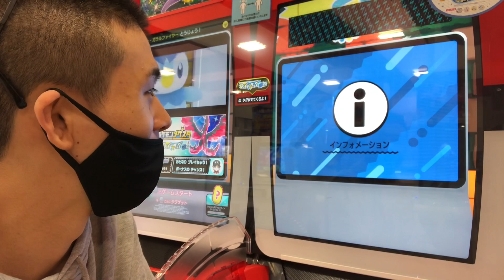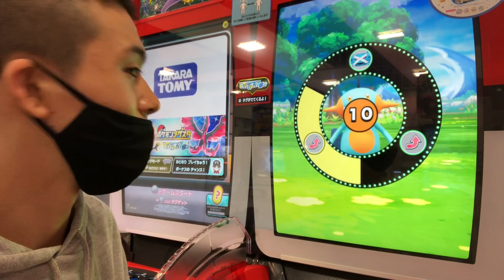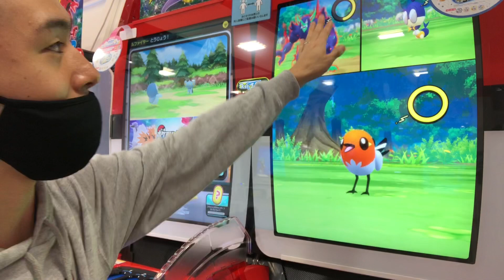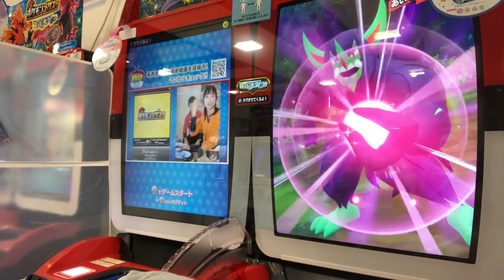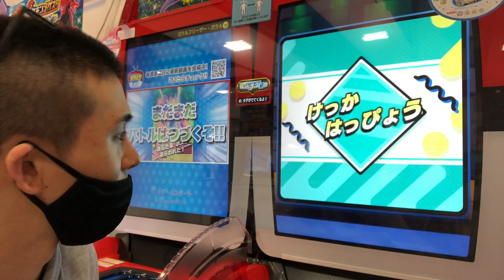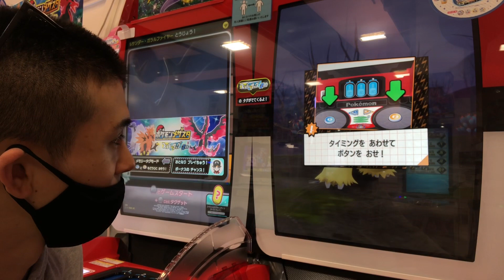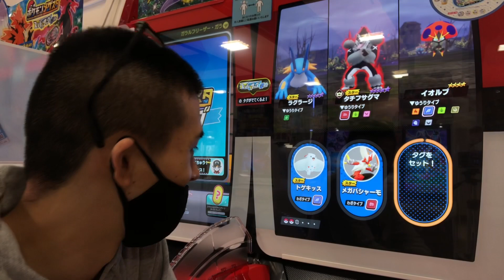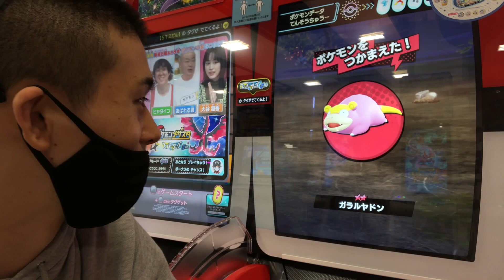メガバシャーモつかってみた！ポケモンメザスタ スーパータッグ2だん ゲーム実況 メガ進化 スターポケモン pokemon mezastar